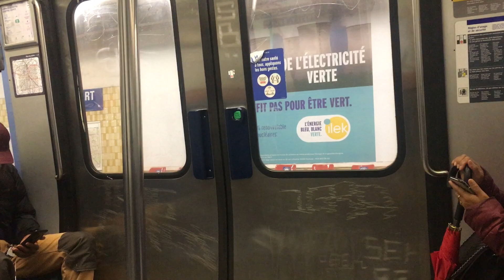[M8] Trajet entre Maisons-Alfort Les Juilliottes et Maisons-Alfort Stade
Petit trajet en MF77 entre Maisons-Alfort Les Juilliottes et Maisons-Alfort Stade ^^
une vidéo sur open rails est prévue prochainement :)